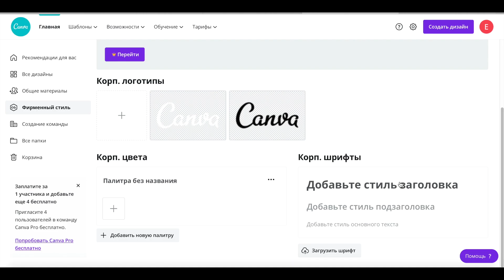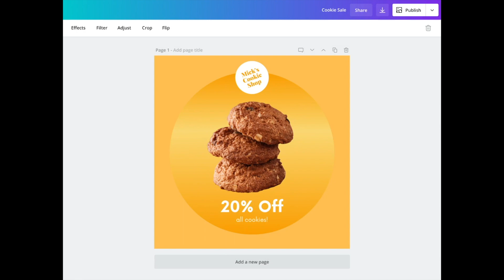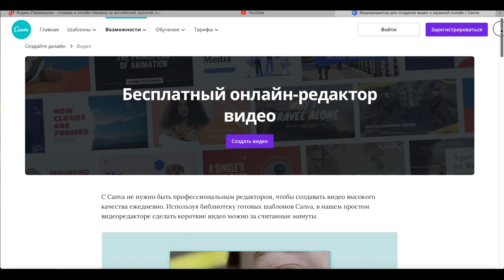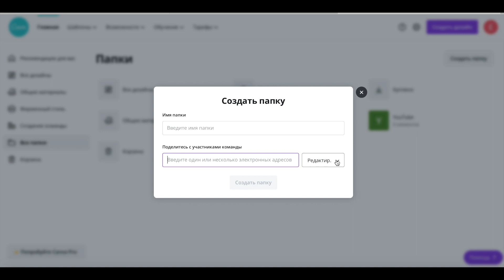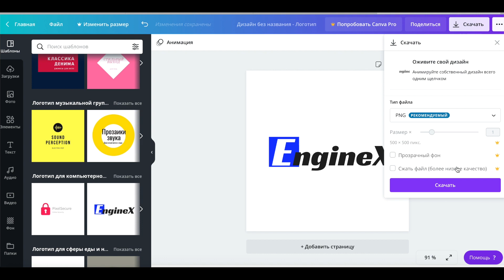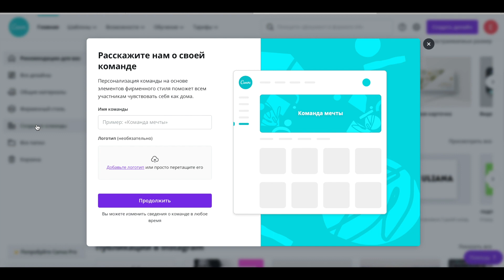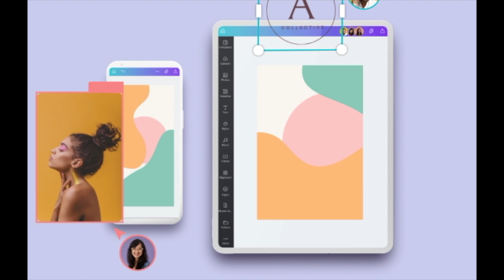Canva 🆚 Canva Pro | 20 заманчивых функций Канва Про | Отличие платной версии Canva Pro от Canva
Telegram canal Полезные БЕСПЛАТНЫЕ онлайн видеокурсы

🆕 "Монтаж и обработка видео в мощной программе FCPX от Apple с нуля до профи"

🆓 "Монтаж видео на iPhone или iPad в бесплатной программе iMovie"

🆒 "Как создать успешный онлайн-курс с нуля и начать реально зарабатывать в Интернете"

  "Работа в программе Canva. Легкий старт"

Партнерская ссылка на Cinema Grade

Canva VS Canva Pro | 20 заманчивых функций Канва Про | Отличие платной версии Canva Pro от Canva

Тайм код:
00:00 Начало
00:35 Фирменный стиль
00:59 Изменение размера в один клик
01:14 Доступ к 420 000 шаблонам
01:26 Удаление фона одним кликом
01:37 История версий (возврат во времени)
02:01 Планирование публикаций в социальных сетях
02:21 Доступ к 75 млн фото, видео и графики
02:41 Монтаж видео
03:01 Создание папок бренда
03:20 Продажа собственных шаблонов (заработок в сети) 💶
03:34 Доступ к 3000 премиальным шрифтам
03:45  Размер облачного хранилища
03:52 Анимации
04:06 Загрузка собственных шрифтов
04:11 Выгрузка пользовательских типов файлов
04:33 Доступ к более чем 25 000 звуковым дорожкам
04:49 Назначение дизайнера шаблона
05:17 Создание шаблонов команд
05:30 Сотрудничество с  командами в режиме реального времени
05:56 Доступ к последним новым функциям
06:06 Стоимость Canva Pro

В этом видео уроке я покажу полное руководство для начинающих, как начать работать в программе для дизайнеров CANVA.
Я помогу вам начать работу, и если вы будете знать основы, - этого будет достаточно, чтобы вы могли создавать свои дизайны. Так что продолжайте смотреть это видео очень внимательно и до конца. Монтаж и обработка видео в мощной программе FCPX от Apple с нуля до профи